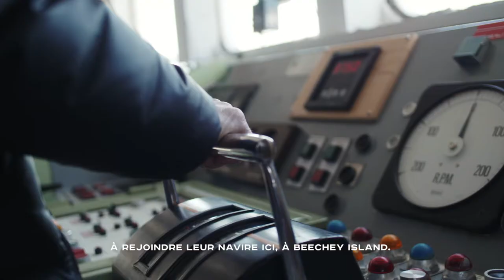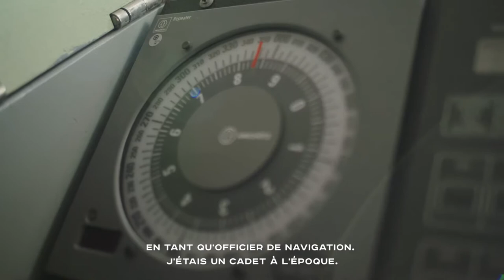Meeting Up with the Coast Guard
Running into a friend in an unexpected place is always a pleasant surprise. That’s exactly what happened a few days into Leg 9 of the Canada C3 expedition in Lancaster Sound, Nunavut, on the eastern side of the Northwest Passage. Thanks to the Canadian Coast Guard and Captain Neil MacDonald for their invitation and their wonderful hospitality aboard CCGS Henry Larsen. We’re grateful to have the Coast Guard as a Canada C3 partner.

C'est toujours une belle surprise de croiser un ami à un endroit inusité. C'est exactement ce qui nous est arrivé dans le détroit de Lancaster, Nunavut, plusieurs jours après le départ du navire Canada C3 pour la l'Étape 9 de son expédition. Nous aimerions remercier chaleureusement le capitaine Neil MacDonald et son équipe de la Garde côtière canadienne pour leur accueil à bord du NGCC Henry Larsen. Nous sommes très fiers de compter la Garde côtière parmi nos partenaires.